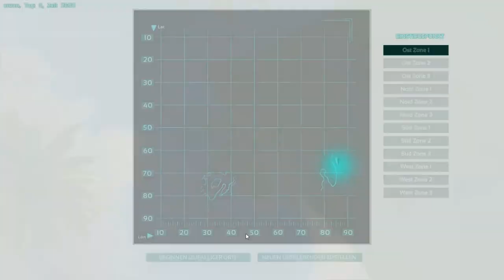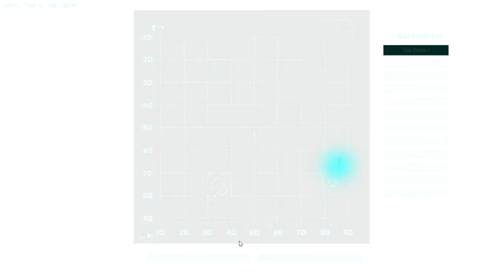Schildkrötengang! | Ark: Survival Evolved #005 [Deutsch][HD]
Hallo Leute, willkommen zu Ark survival. Aaron und ich zeigen euch heute wie ihr Dino angriffe überlebt und euer Haus aufwertet in ein Holz haus! Das ganze natürlich ohne Hacks und cheats!